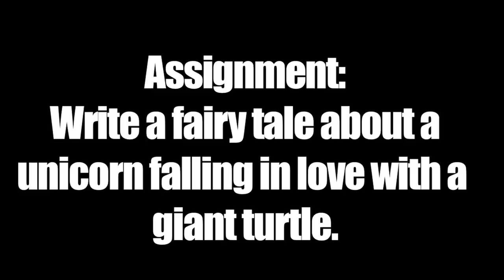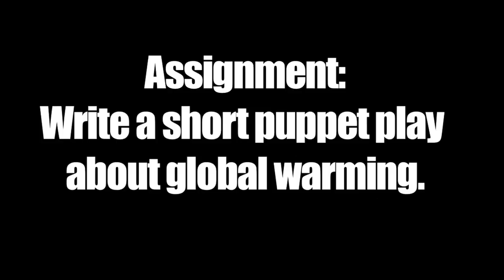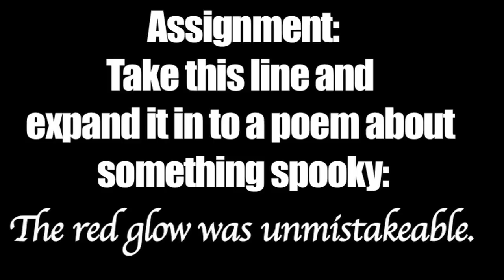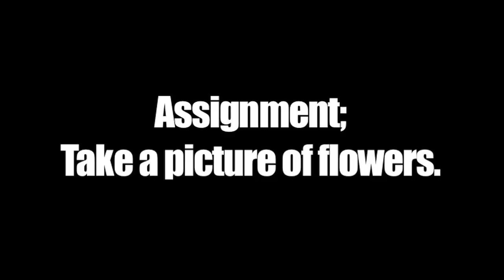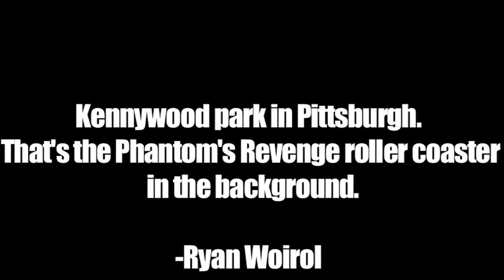The Rock Cookie Bottom Report # 3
Featuring Dr. Dib, Chet, Joel Robeck, Mad Artist, Benjamin Spitznagel, Dave79, Oxyborb, Wumbowarrior, Karol, Ryan Woirol and Lily. A fairy tale about a unicorn and a turtle, a puppet show about global warming, one mark drawings, Red Glow Spooky Poem, pictures of flowers, and more!